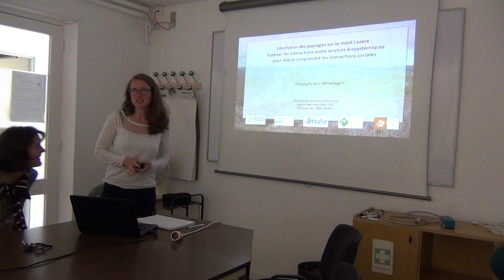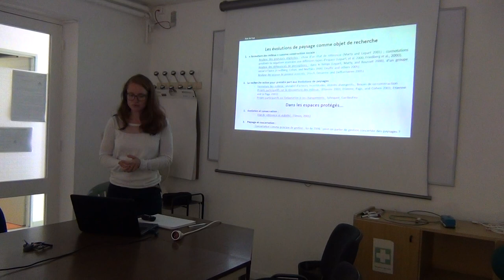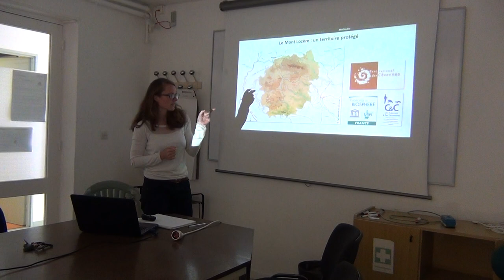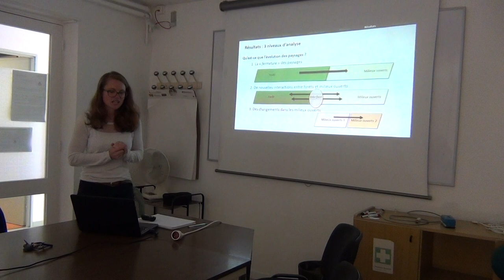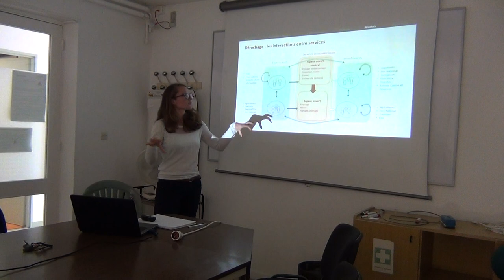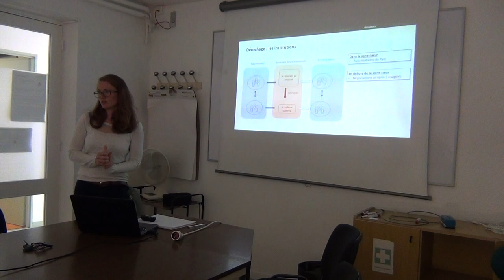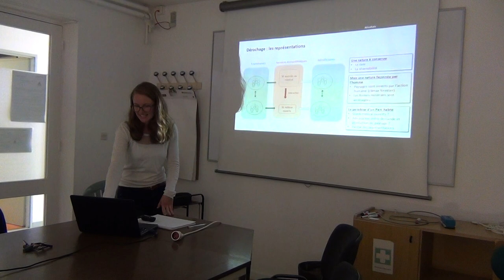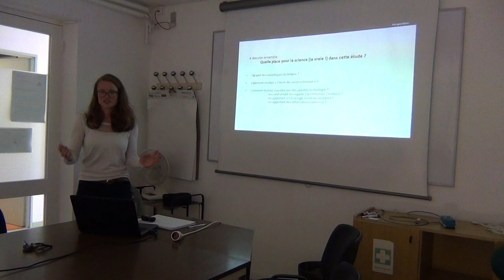Séminaire Dynafor (Les retours du jeudi) : invitée Clémence Moreau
L’évolution des paysages sur le mont Lozère : quand les compromis entre services deviennent des compromis sociaux

Le mont Lozère connaît d’importantes évolutions du paysage : augmentation du couvert forestier, mais aussi forte pression pour le défrichement ou le dérochage. J’ai réalisé une quarantaine d’entretiens semi-directifs pour comprendre la perception de ces changements. Plusieurs enjeux ressortent, comme l’écobuage, le sanglier ou le sylvopastoralisme. Ces enjeux impliquent des compromis entre services écosystémiques, qui sont aussi des compromis entre acteurs. L’analyse des entretiens montre que l’on peut aboutir à ces compromis de plusieurs façons : trouver un arrangement financier, mettre en place une concertation, négocier individuellement ou rentrer dans un rapport de force.